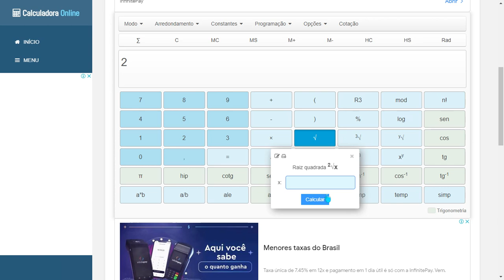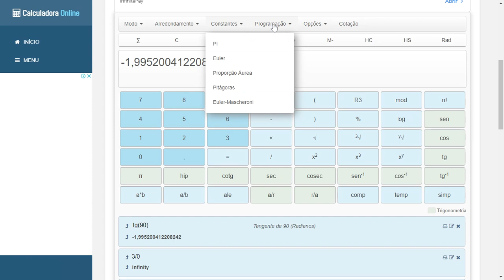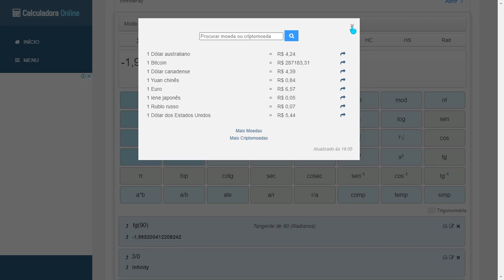Trying to break a calculator